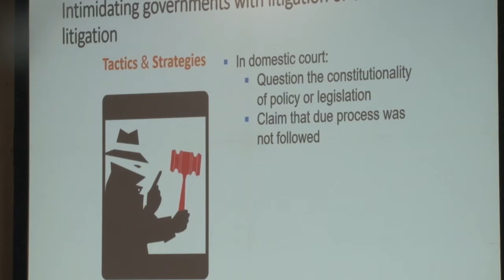20 11 2018 Workshop over implementatie Tabakswet